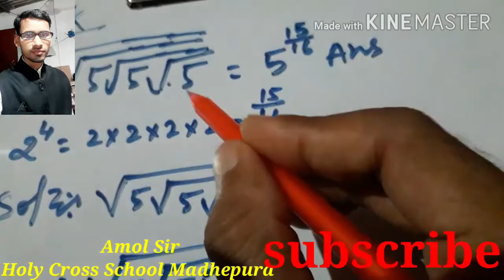Square roots find the value of a square roots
Square roots ka trick